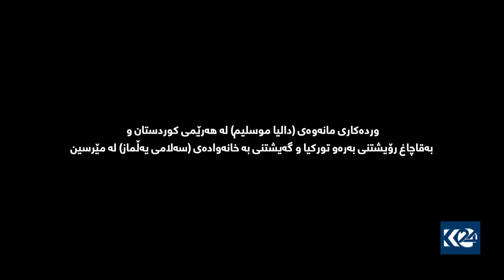وردەکاری کەیسەکەی دالیا موسلیم لەزاری کەفیلەکەیەوە